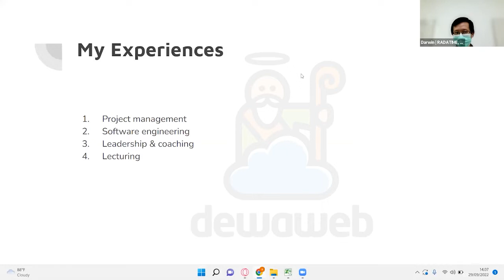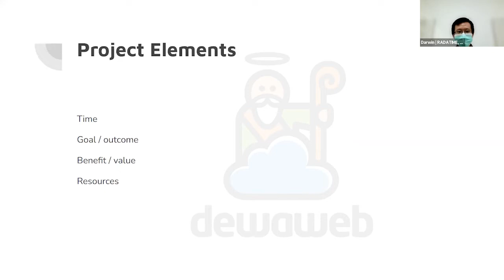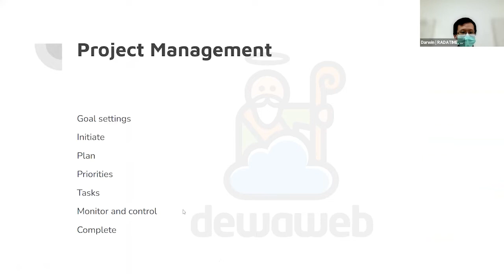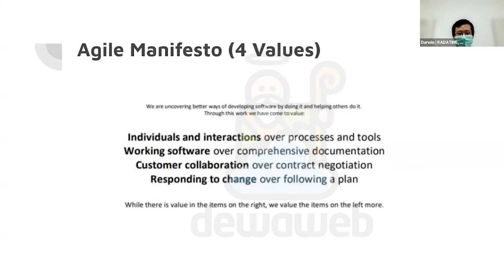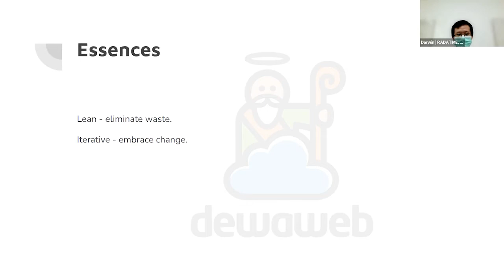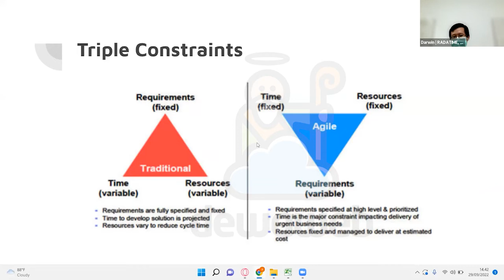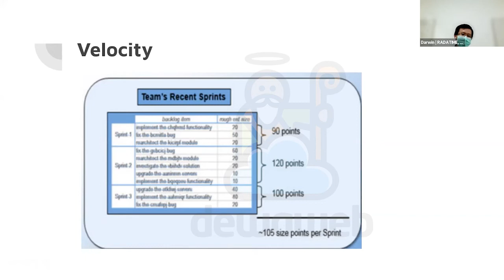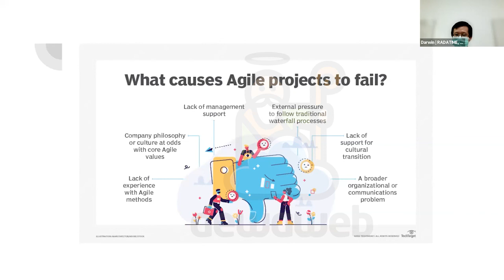Dewatalks Agile Project Management Darwin CTO & COO RADATIME CO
Lokasi:
For more info about :